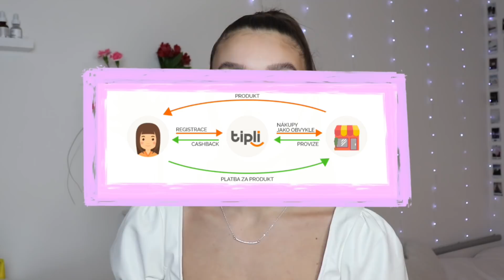Napodobuju PINTEREST OUTFITY | Domča Třešňáková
Chceš vědět víc?klikni na ,,zobrazit více"

1. OUTFIT

2. OUTFIT

3. OUTFIT

4. OUTFIT

5. OUTFIT

6. OUTFIT

7. OUTFIT

Toto video obsahuje pouze spolupráci s tipli.cz, všechny zmiňované obchody jsem zmínila z vlastní vůle.